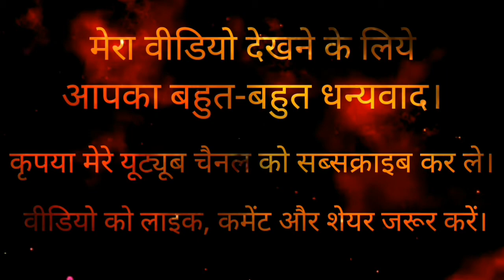एक के बाद एक नवरात्री जागरण भजन माँ भक्तो के डांस के साथ | navratri durga jagran bhajan with dance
Hi
I am manish dwivedi,
🙏welcome🙏 to our youtube channel Manish Dwivedi mp.

इस वीडियो में नवदुर्गा उत्सव समित हर्दिहा-नवरात्री जागरण में माँ भक्तो का अदभुत डांस दुर्गा जागरण भजन रीवा के नामी कलाकारो संगीतकारो के द्वारा
Aur is video nonstop hindi bhajan ke satha dance bhi dekhane ko milega.

मैं इसी तरह की वीडियो अपने चैनल पर  लाता रहता हूं।
धन्यवाद!

नमस्कार🙏दोस्तो इस चैनल पर आपको बघेली लोकगीत ( जन्मदिन गीत,सोहर गीत,तिलक गीत,विवाह गीत,विवाह गारी गीत,चढ़ाव गीत,अजुरी गीत,विदाई गीत, बन्नी-बन्ना गीत ,बेलनहाई गीत,कजरी गीत,दादरा गीत आदि) देखने और सुनने को मिलेंगे । भजन-कीर्तन,मानस- सुंदरकांड, रामायण चौपाई,दोहा,हारमोनियम गीत-संगीत हिंदी भोजपुरी और भजन के तर्ज पर देखने और सुनने को मिलेंगे। बघेली डांस,लोकल डांस,देसी डांस,बैंड बाजा डांस ,डीजे डांस और प्रोग्राम डांस,स्टेज डांस,रामलीला डांस आदि भी देखने को मिलेंगे। इस चैनल पर आपको ज्यादातर स्टेज प्रोग्राम की वीडियो देखने को मिलेंगे।
धन्यवाद!

Cover topic:-
1.mukut sir mor ka
2.baithi hai maiya pahadiya par
3.hindi bhajan
4.navratri hbajan
5.jagran hindi bhajan
6.rewa jagran adnce
7.bhakti song

Location:-
Madhyapradesh (India)